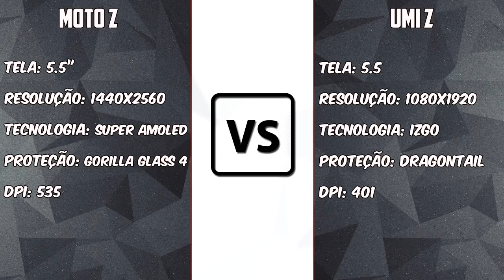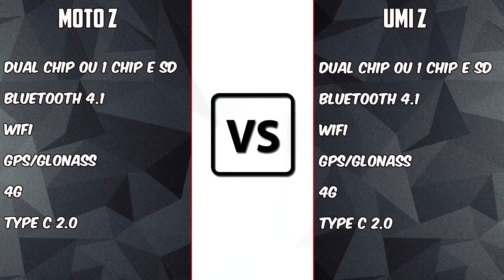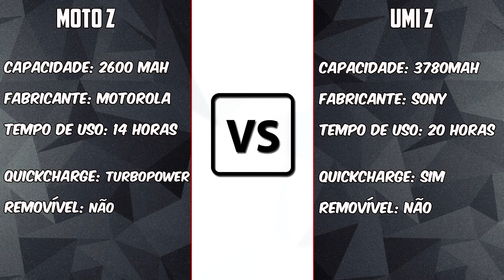UMI Z vs MOTO Z [BRASIL VS CHINA]